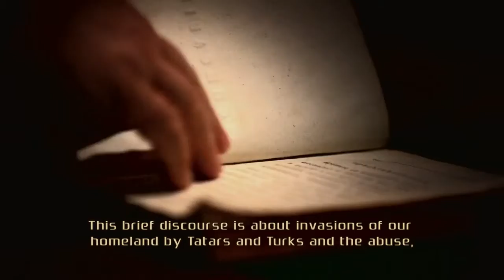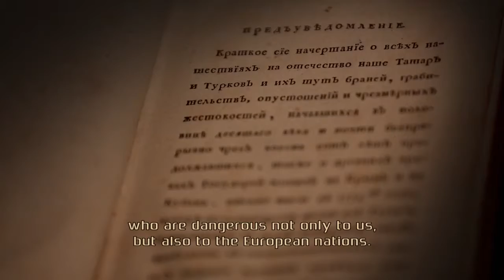The Crimean Peninsula The Resort of Strict Regime